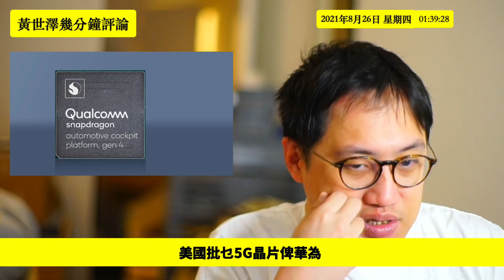Biden批准賣車用5G晶片俾華為無必要大驚小怪 黃世澤幾分鐘評論 20210826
00:00 Biden批准賣車用5G晶片俾華為無必要大驚小怪
00:59 美國商務部批准晶片銷售仍然要跟行政指令做嘢
02:17 Qualcomm 5G汽車用晶片主要用於導航，唔係正常用途
08:46 熱狗根本唔係討論問題
11:40 我們要同時睇美國其他政策係唔係一致
21:18 大家要小心搵新聞來源